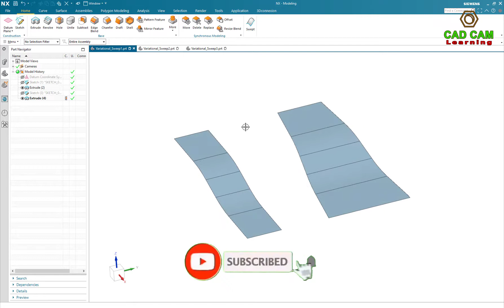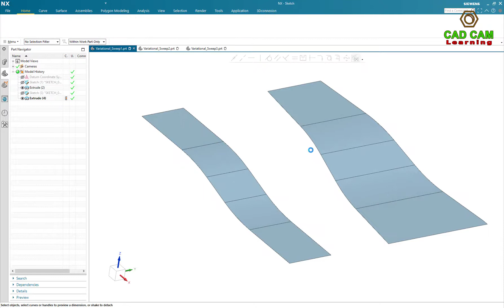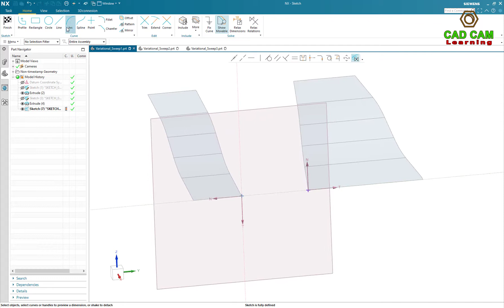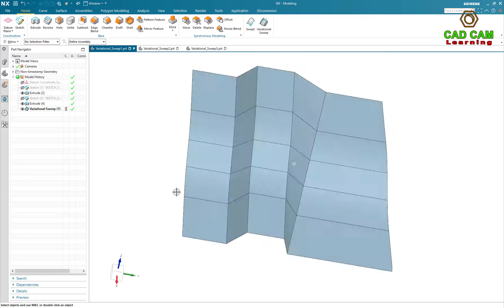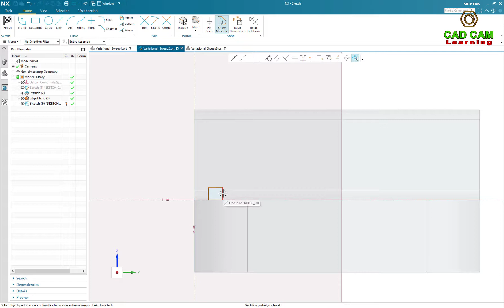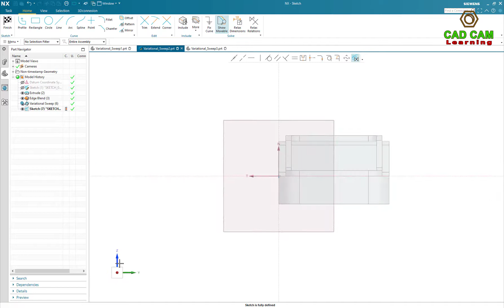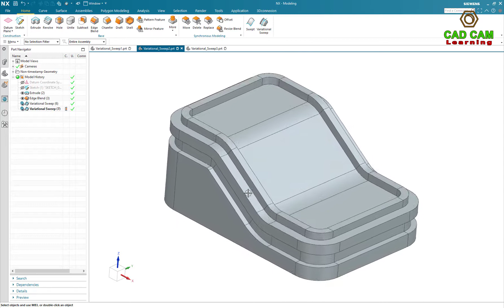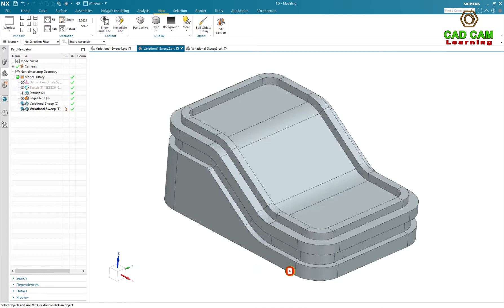Siemens NX Modeling Tutorials #25 | How to use Variational sweep command (NX 1953 series)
Use the Variational Sweep command to create a body by sweeping a cross section along a path where the shape of the section varies along the path.
You can do the following:
- Sweep faces that are coincident, tangent, or normal to other curves and faces.
- Add secondary sections to vary dimensions at specific locations.
- Extend the body beyond the length of the path or limit it.
- Create multiple bodies.
- Control the number of fitting sections and re-project curves at each fitting section.
- Replay sections along the guide path.